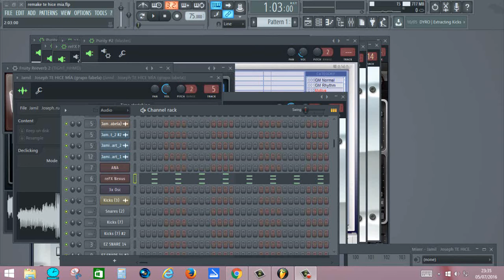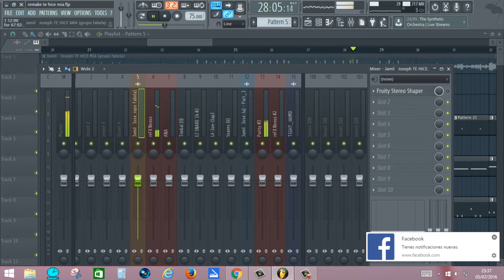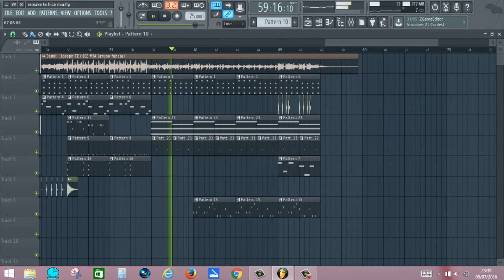Jamil Joseph TE HICE MÍA FLP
Aqui les traigo el remake .
Jamil   Joseph TE HICE MÍA (grupo fabela)